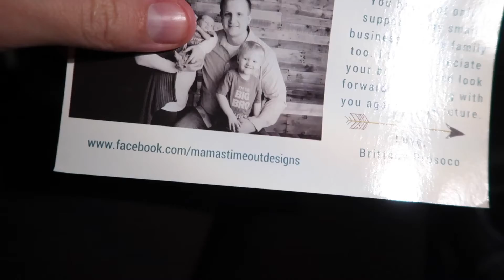DAY IN THE LIFE OF A TODDLER MOM 2018 | STAY AT HOME MOM VLOG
Todays video is a real day in the life of a youtube mom with a toddler / stay at home mom vlog! dayinthelife youtubemom dayinthelifeofamom Thank you all SO much for all your kind and supportive messages on my last video, I usually try to respond to every comment but there was so many so I just wanted to say THANK YOU. I was so nervous to post it and to tell the "world" that I was struggling, but y'all have made me feel so loved, and reminded me that Im not alone. I love you all so much and am so thankful for each and every one of you! You are so special to me!

instagram: @lauren.midgley (I'm on here all the time!)

Lauren Midgley